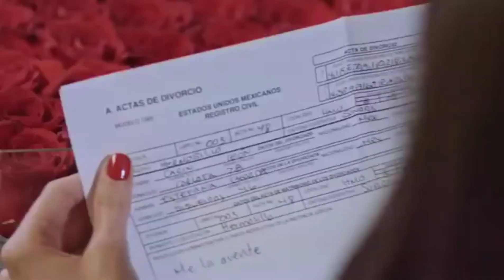Koalia Tok mai Cover(Alujerry)